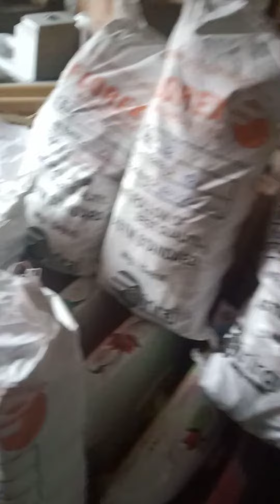Florex U-pvc Fitting Wholesale Shop | C-PVC Fiting | Wholesale Supplier Uttarakhand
Video को :- Like - Comment - Share  करें

More information  के लिए Comments करें
Comments में अपना नाम अपना  Address  और अपना Mobile Number लिखे

Address :- Roorkee Uttarakhand India

I am wholesale & Retail Supplier Uttarakhand india

Retail me bhi Wholesale Rate

सस्ते Rate की जिम्मेदारी

odder  के लिए Comments करें

Wholesale Supplier - All kind of Sanitary wear

Deal In - All Sanitary Ware , Bathroom , Acceceres , All Size kichen Sink , Mirro, Cisten , Vanity , Hardware Item ... e.t.c

Comments में अपना नाम
अपना  Address  और
अपना Mobile Number